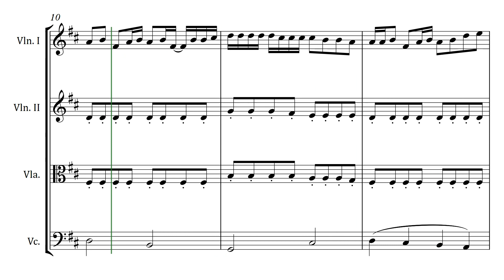Rude - Magic - Sheet Music for String Quartet [Score and Parts]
File type: PDF
Key: D
Total Pages: 22 (Score and Parts)
**{Score: 11 pages}
**{Violin I: 2 pages}
**{Violin II: 2 pages}
**{Viola: 2 pages}
**{Violoncello: 2 pages}
Parts: Violin I - Violin II - Viola - Violoncello